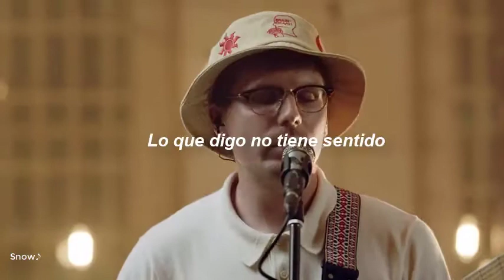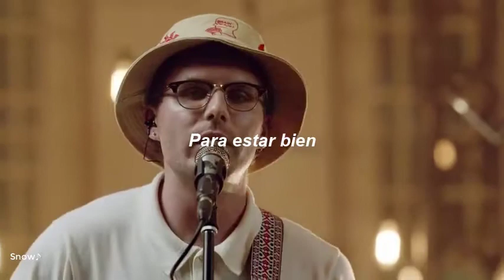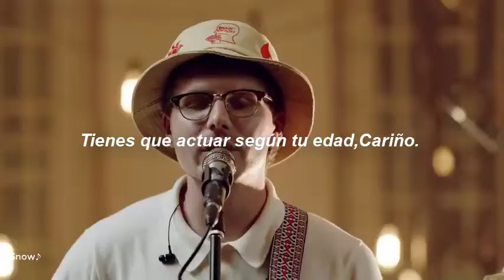Vacations - Young (Live) Sub Español